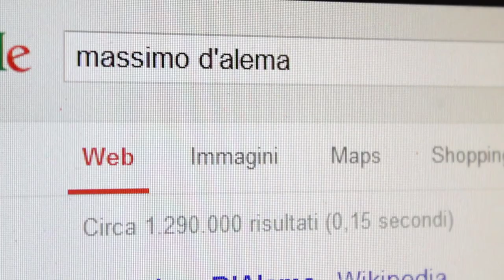Le avventure extraparlamentari di Massimo D'Alema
Cosa farà Massimo D'Alema ora che è fuori dal Parlamento e che il suo candidato ha perso le Primarie contro Matteo Renzi?

di Massimo Sestili
con Giuseppe Follacchio
regia di Edoardo Maria Ercolessi